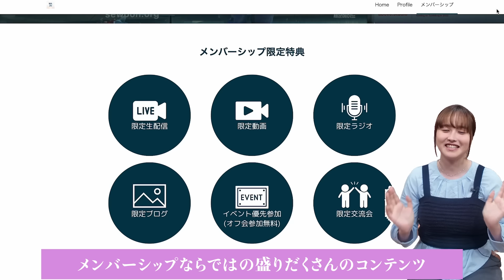【Netflix】今本当に見るべき韓国ドラマ6選🇰🇷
▼まじゅのメンバーシップ登録はこちら

Majuと一緒にお仕事をしてくれる仲間を募集！
韓国を仕事にしたい学生インターン
記事などを執筆するキュレーター
など色んなポジションがあります！

🇰🇷まじゅが編集長を務める韓国情報メディア

こちらのアドレスにお願いします！